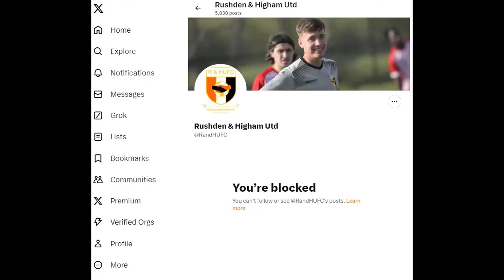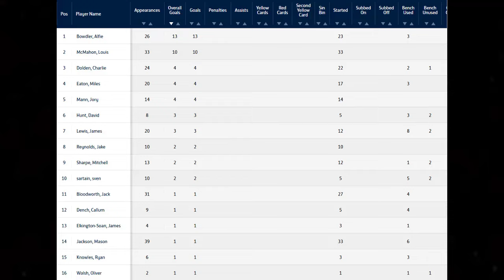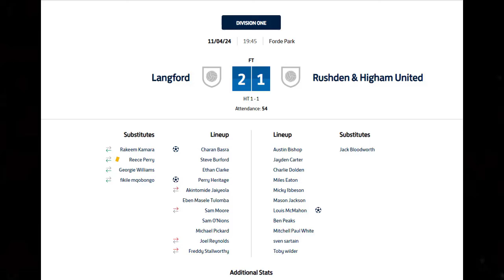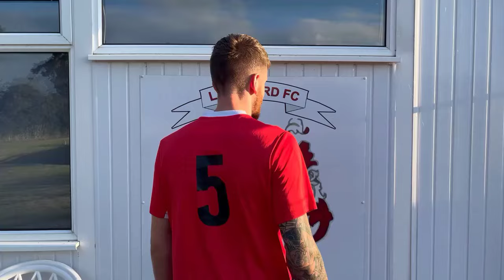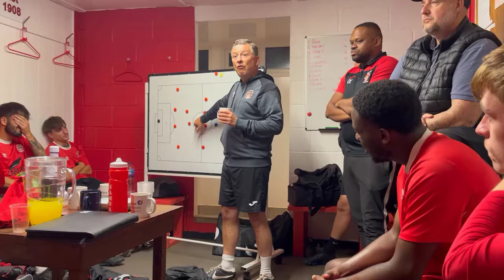All or Nothing: Langford F.C v Rushden & Higham United F.C.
A one off season for a All or Nothing: Langford F.C. A be hide the scenes look at what it's really like coaching at a semi pro side.

Venue: Forde Park
Langford Road, Henlow SG16 6AF